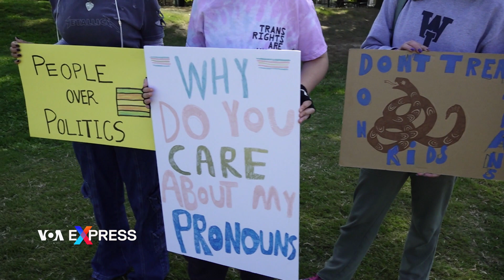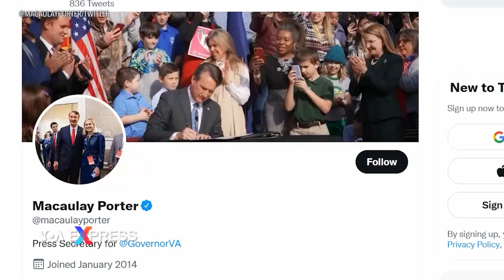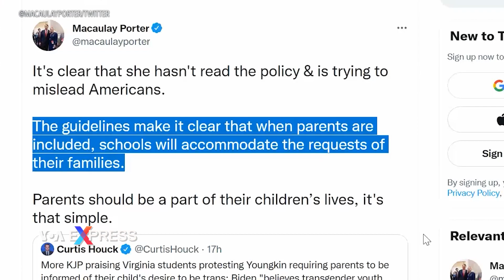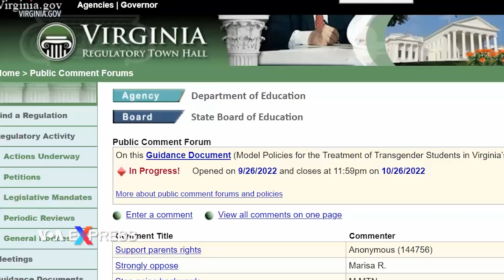Các trường học Mỹ ở tuyến đầu trong xung đột về bản dạng giới | VOA Tiếng Việt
Tại bang Virginia của Mỹ, hàng trăm học sinh đã bãi khóa trong tuần này để phản đối các định hướng mới từ Thống đốc Glenn Youngkin, thuộc đảng Cộng hòa, nhằm đẩy lùi quyền của người chuyển giới. Như phóng viên VOA Veronica Balderas Iglesias giải thích, đó là một phần của làn sóng bảo thủ đang gây ra tranh cãi trên khắp nước Mỹ.

In the U.S. state of Virginia, hundreds of students walked out of school this week to protest new guidelines from Republican Governor Glenn Youngkin that roll back transgender rights. As VOA’s Veronica Balderas Iglesias explains, it’s part of a conservative wave creating controversy across America.